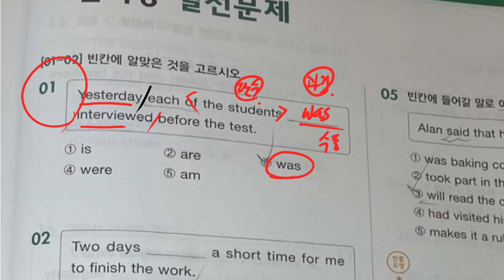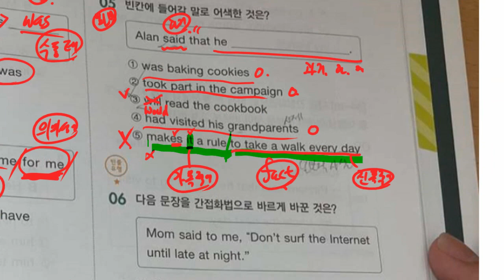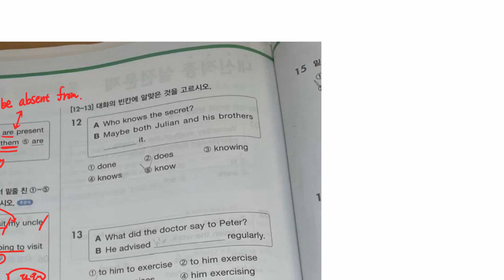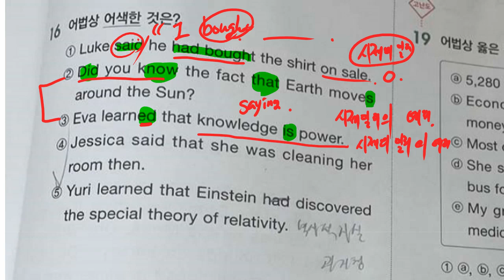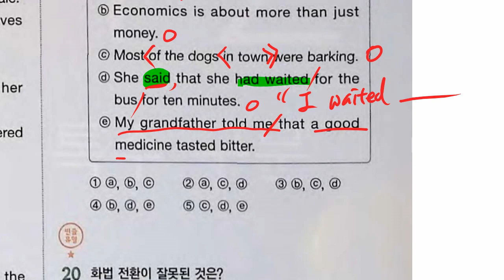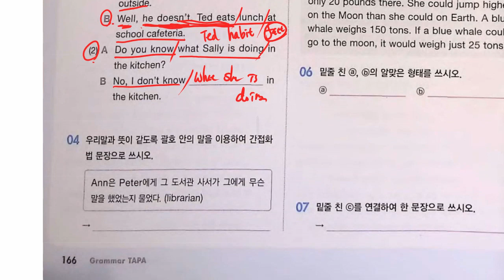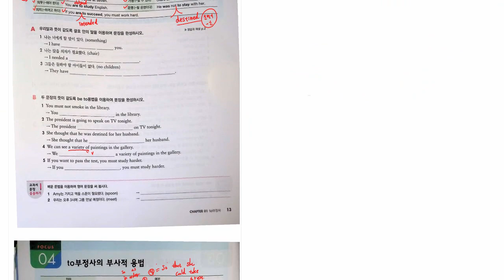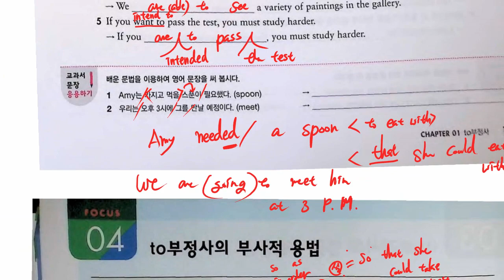중3 2021 07 21 문법 일치와 화법 실전문제 풀이 문법 부정사